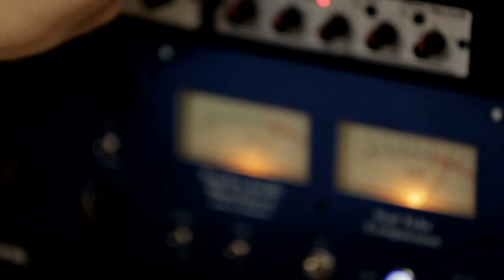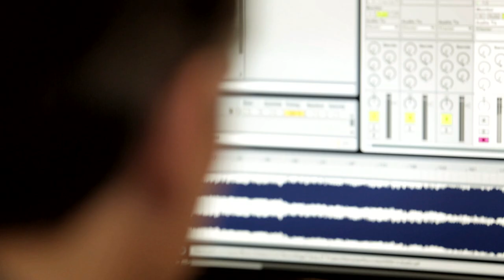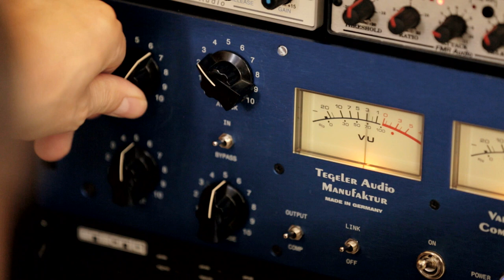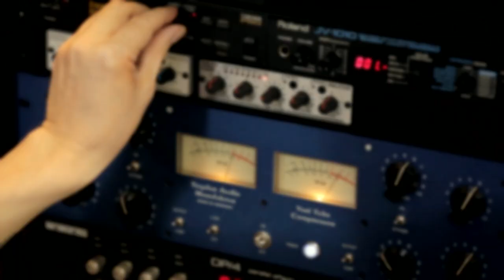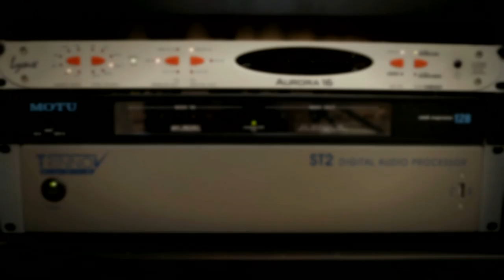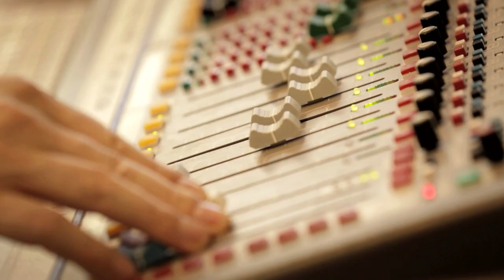Tech Talk: Peter van Hoesen (Electronic Beats TV)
Belgian techno producer Peter Van Hoesen deliver a masterful Tech Talk for you on Telekom Electronic Beats TV. Watch as he drops some science in regards to his amazing studio set-up and workflow. Plus, get an insight into his current adoration for modular rigs and how he using them in his music.